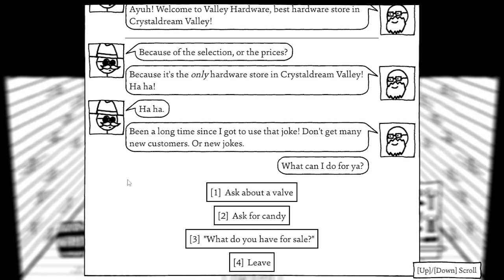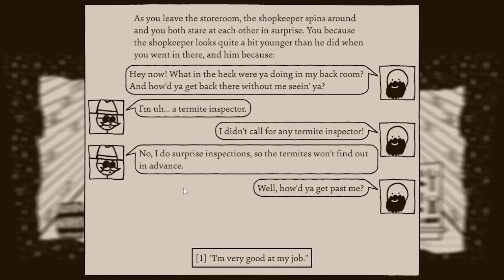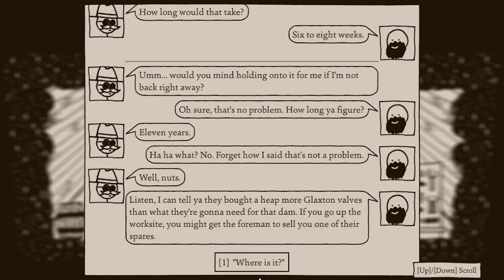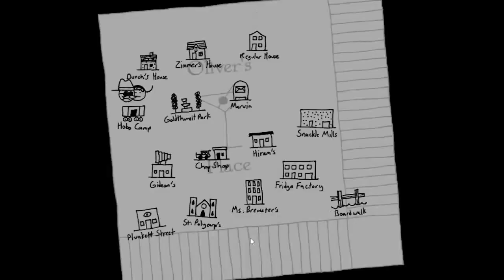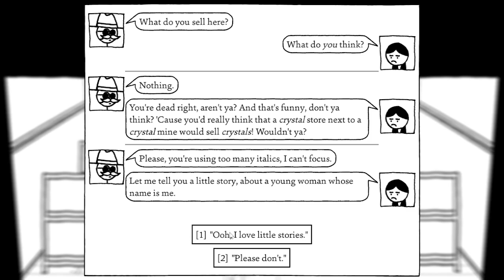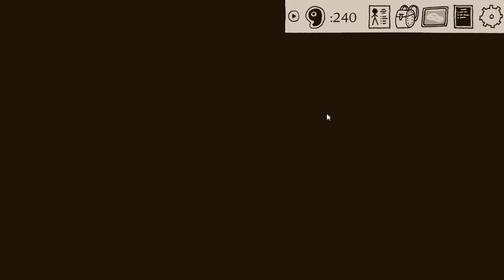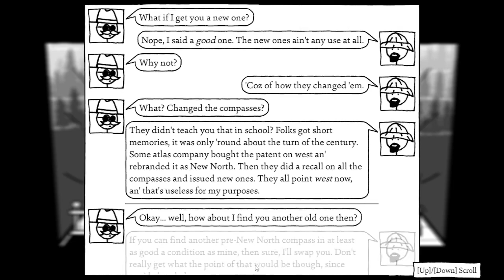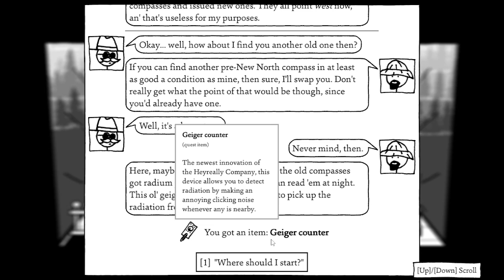Shadows Over Loathing - Crystal's Crystal-less Lake Crystaldream Crystal Store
Welcome to Shadows Over Loathing! A Lovecraftian comedy stick man game! We'll do at least one playthrough, possibly a few on the channel!

In today's episode, we continue to explore lake Crystaldream. We find the titular cystal shop, retrieve the Glaxton valve, and even clear Tentacle House! Oh and a surprising amount of time travel! How fun!

We have lots of polls about games, a wonderful community, and it's currently the best way to get updates on the channels!